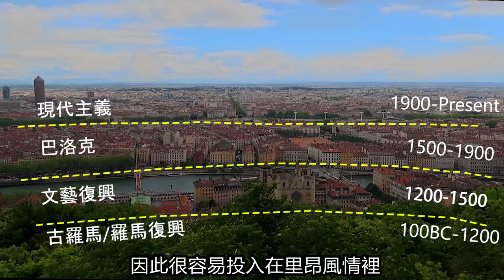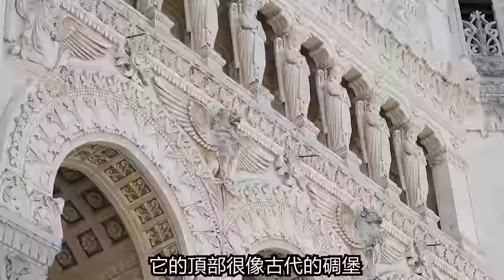法國里昂【FV旅遊頻道004】聖母院内外反差萌 尋找🇫🇷歷史起源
今集嘅景點：
- 0:11 富維耶古羅馬劇場
- 1:40 高盧羅馬博物館
- 2:25 富維耶聖母院
- 6:22 法式甜品 @ Boulangerie Chez Jules
- 6:57 現代建築群（II）@ 匯流新規劃區

里昂擁有與巴黎並肩嘅優秀景點　而且未被遊客污染
城市的邊界隨著歷史擴展　每一層都代表咗一個時代
陽光嘅市民　彩色嘅市容　一切也恰到好處

呢輯DIY旅遊記錄節目　帶你用一個有品味嘅視覺　參觀法國大小名勝
同大家講吓歷史　睇吓建築　再發掘一啲隱世景點
抛下港豬式嘅打卡快閃購物團　細味當地嘅風土人情
用一個背包客嘅視覺　體驗一個有深度嘅自由行出走攻略

Attractions of the Day :
- 0:11 Fourvière Ancient Theater
- 1:40 The Gallo-Roman Museum
- 2:25 Fourvière Notre-Dame Basilica
- 6:22 French Dessert @ Boulangerie Chez Jules
- 6:57 Modern Architecture (1) @ La Confluence

Background Music credited to:
Purple Planet Music - After the Fall
Purple Planet Music - Sierra Nevada
Purple Planet Music - Vital Signs
Ikson - Look Up
Ikson - River